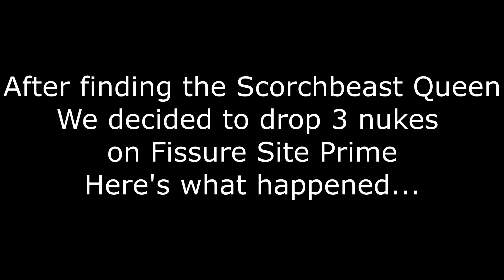Launching 3 NUKES in Fallout 76 CRASHES THE SERVER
Here is a highlight from my earlier stream!
After defeating the dangerous Scorchbeast Queen, we decided to launch three nukes at once on Fissure Site Prime! Watch how it unfolds.

Decrypt the keyword cipher to launch the nukes for yourself!

Ancker
polaflex
Sam00197
Augura